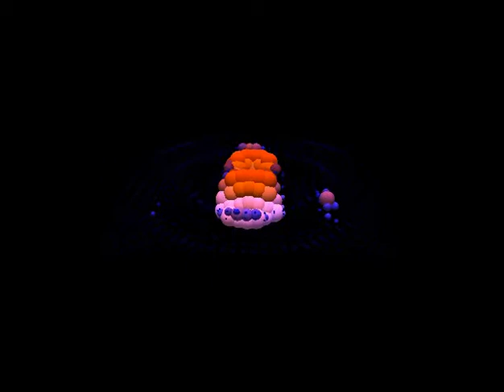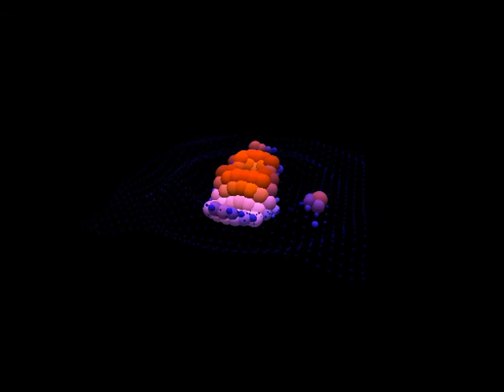Danch Green pepper.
Danch music.